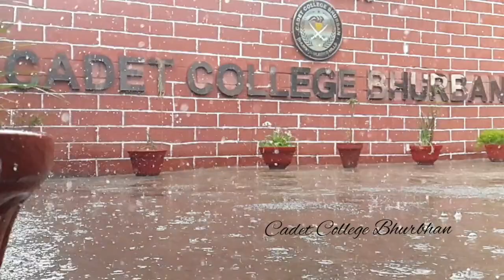Cadet college Bhurban Near PC Murree